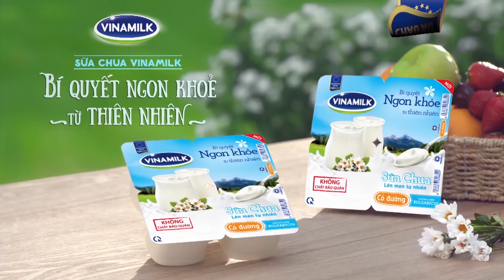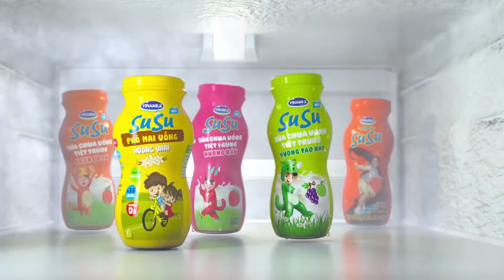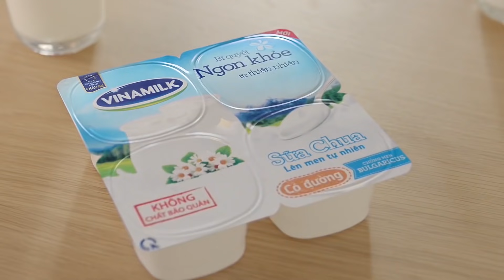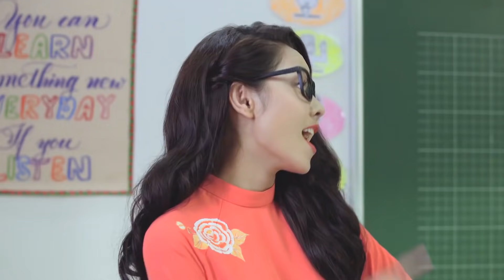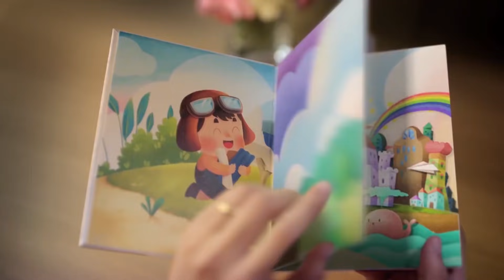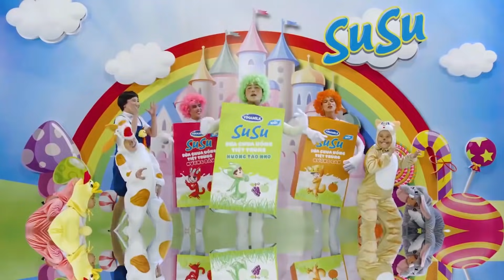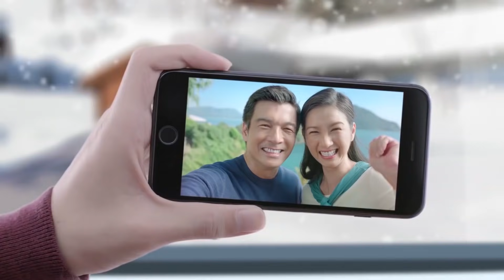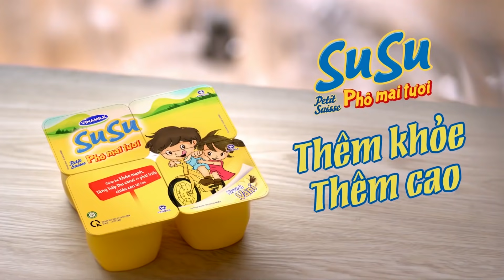Tổng hợp quảng cáo hay cho bé ăn ngon - Quảng cáo Vinamilk